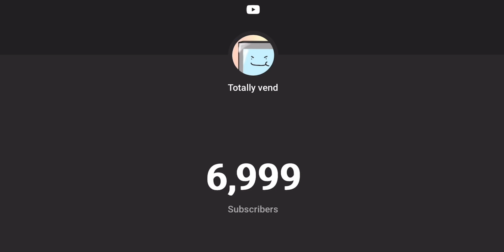Hitting 7k subscribers ✨